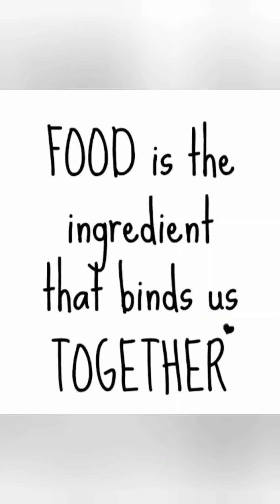Punjabi style chole masala👍পাঞ্জাবি স্টাইল চানা মশলা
Delicious Homemade punjabi style chole masala..
বাড়িতেই বানান পাঞ্জাবি স্টাইলে চানা মশলা।।আমি এখানে 200 গ্রাম কাবলি ছোলা নিয়েছি আর সেই মতো বাকি সবজি আর মশলা নিয়েছি।।